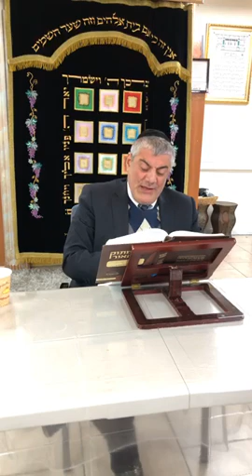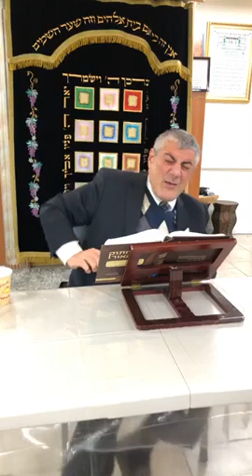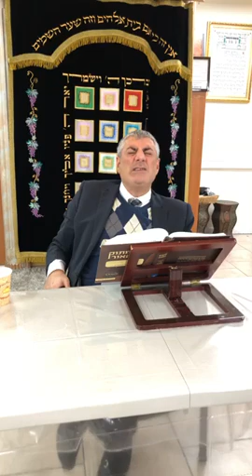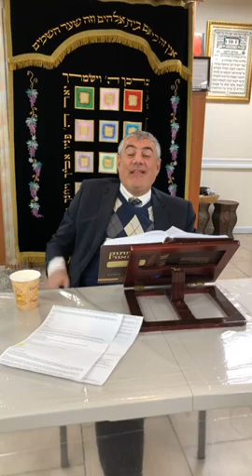FB Live 08 12 2020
Whether for spiritual or idealistic reasons, strengthen your connection to the HolyLand by owning 4 Amot / Cubits of agricultural land.